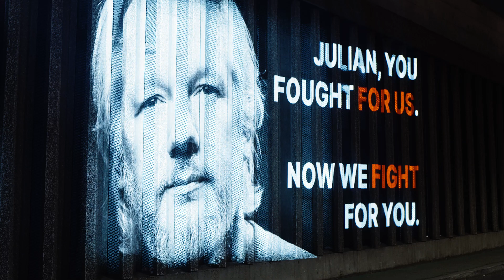Happy Birthday Julian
Today marks Julian's 52nd birthday, and his fifth in Belmarsh Prison. The man who revolutionised journalism forever - providing a safe space where people could hold the powerful to account would be discredited, persecuted and arbitrarily detained, all for exposing truths and defending our freedoms.

Happy birthday Julian. We will keep fighting for you.